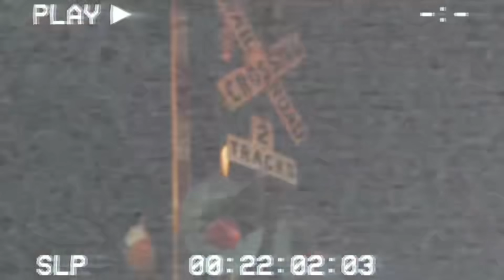💩 ACTIVATOR On GIRLFRIEND😱!! * REVENGE PRANK*